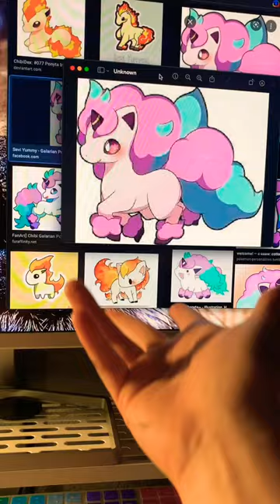Do you think this drawing of a Pokémon is cute?